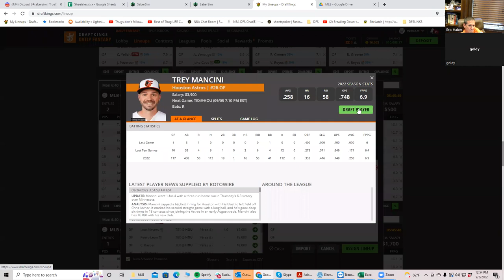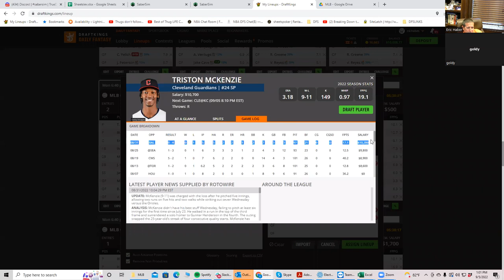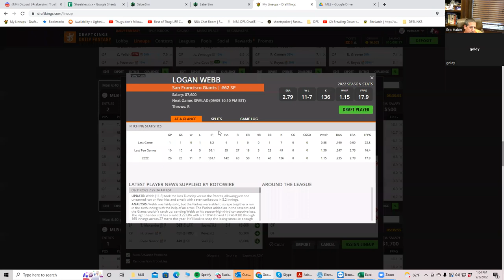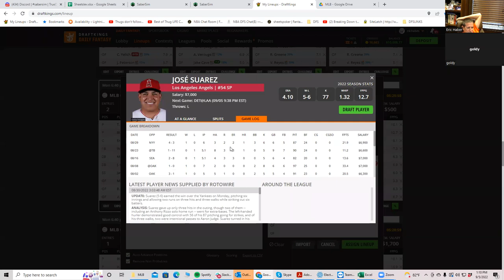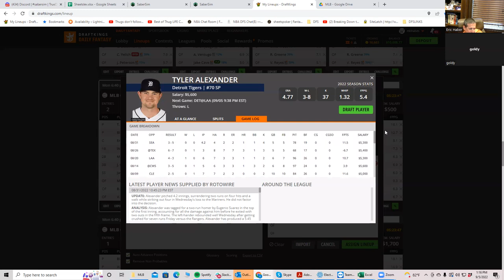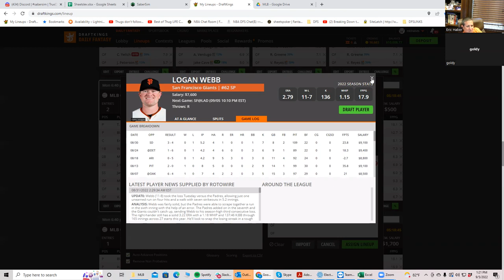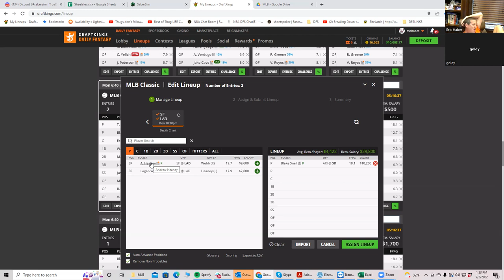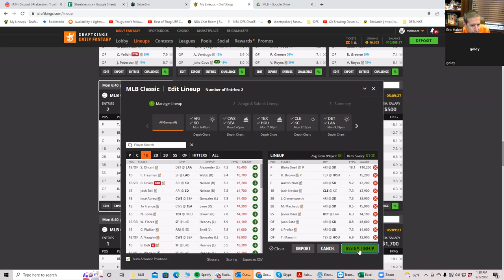MLB SLATE PREVIEW FOR 9/5/2022 WITH SHEETS AND GOLDY